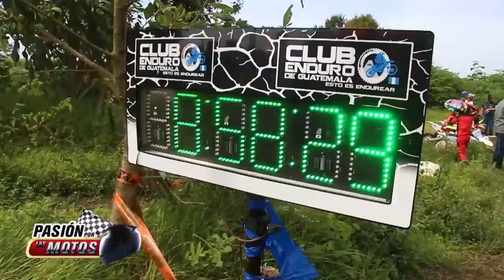Pasión por las Motos, Cuarta Fecha Campeonato IJA 2022